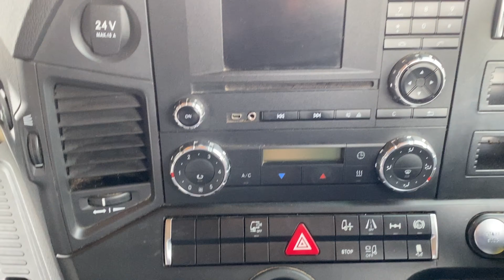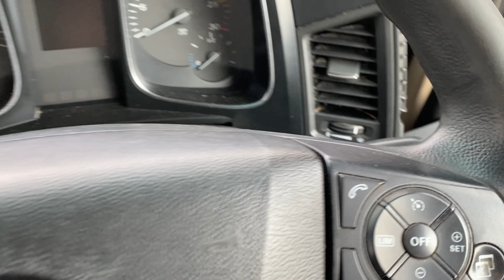MERCEDES ACTROS 1824 *EURO 6* 4X2 DEMOUNT CHASSIS CAB 2018 - BV67 OUP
Mercedes 240 Bhp Euro 6 Engine, Semi Auto Gearbox, Front and Rear Ecas Air Suspension, 22'4" Demount Subframe, Tuck Away Tail Lift, High Roof Twin Sleeper Cab, Electric Windows / Mirrors, Air Conditioning, Fridge, 5.8M Wheelbase.